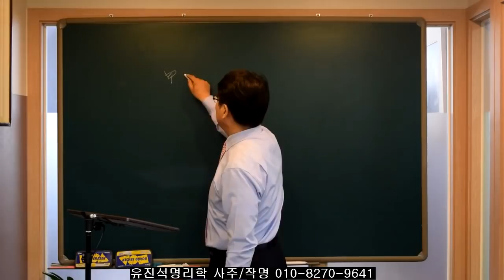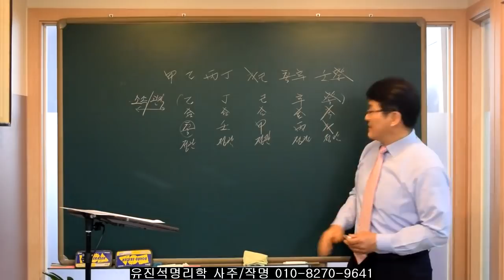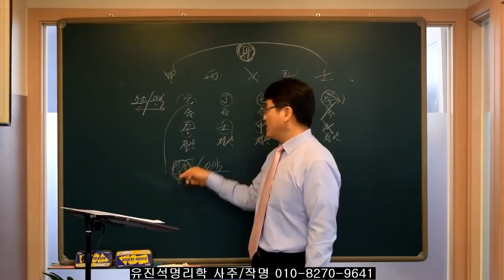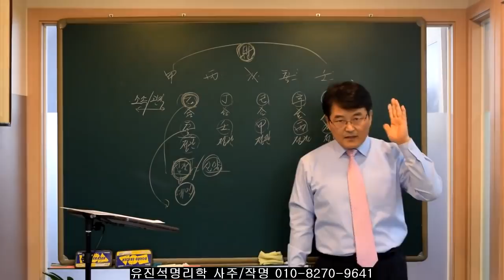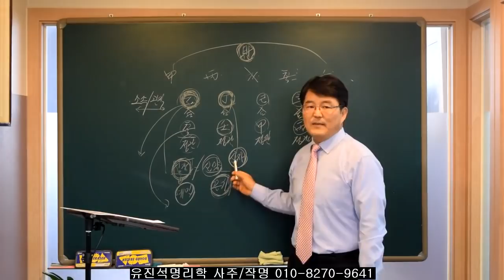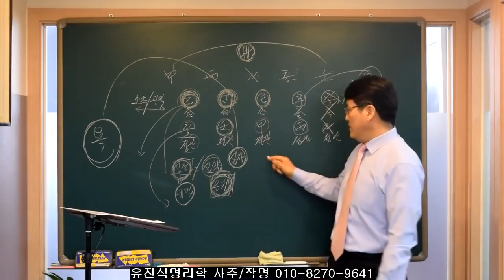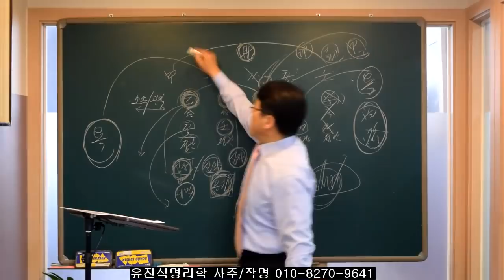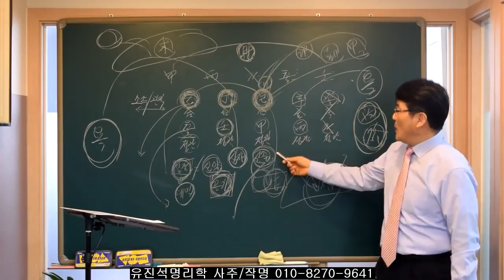일간이 乙丁己辛癸 태생인경우-오상유진석명리학강의